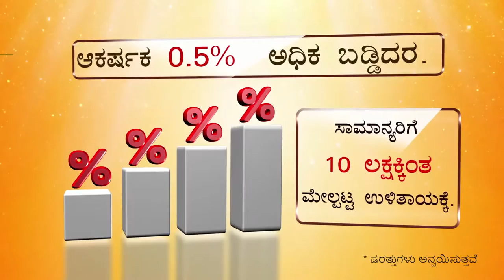Malaika Multi-state Co-op. Credit Society Ltd.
Pace media - Multimedia production house
Ph : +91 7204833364, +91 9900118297